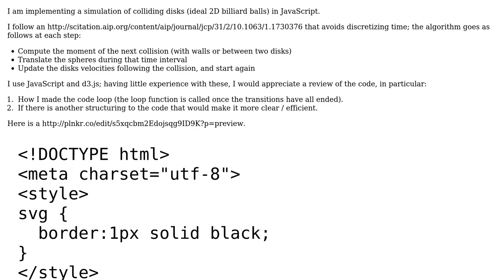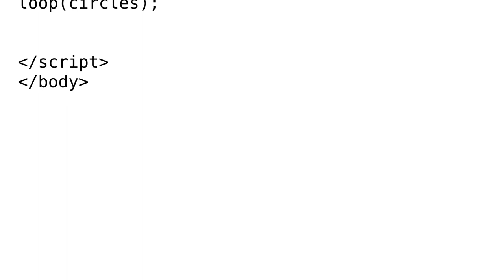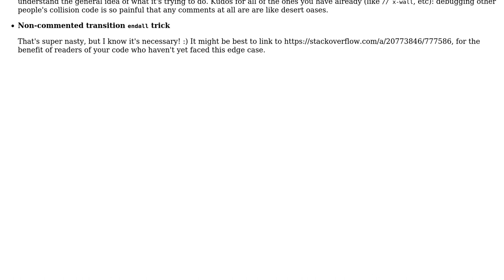Code Review: 2D colliding disks in JavaScript (ideal billiard balls)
With thanks & praise to God, and with thanks to the many people who have made this project possible! You are responsible for your own actions.